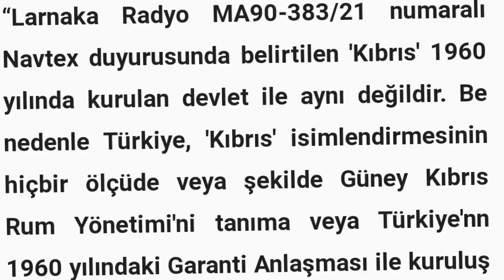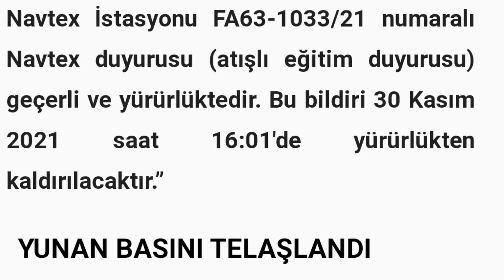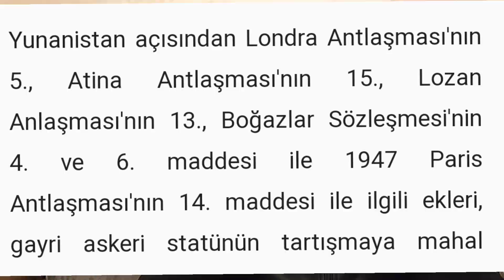شرق المتوسط ل 12نوفمبر 2021